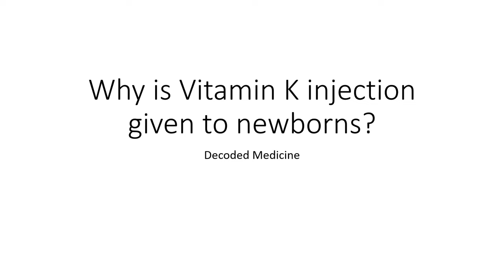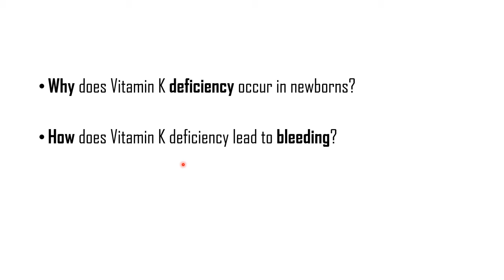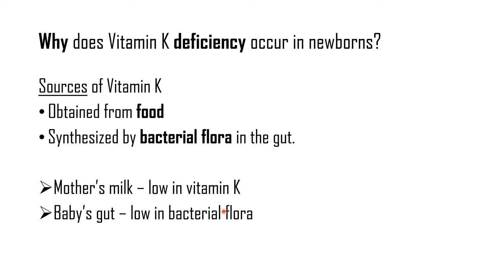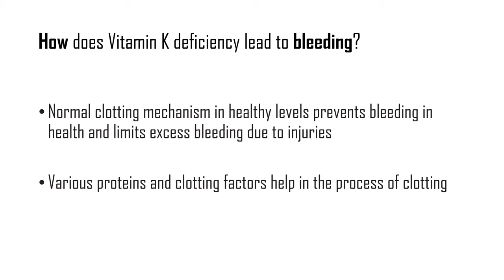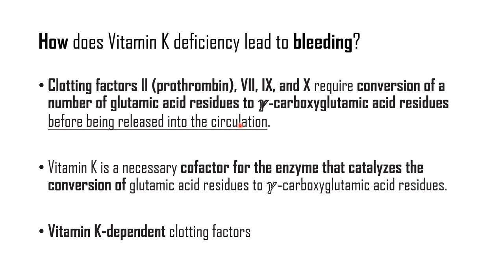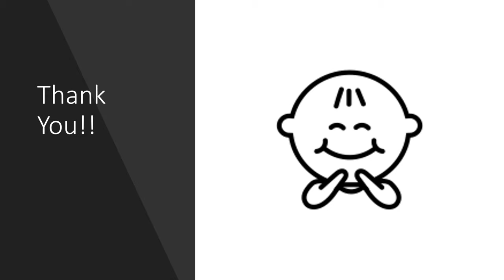Why is Vitamin K injection given to newborns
Cell Membrane MCQs Watch on 2x speed to save time:)
-To counter the deficiency
-Thereby help with normal clotting mechanism
-Thus prevent bleeding

Bonus fact:
Protein C and Protein S have antithrombotic functions and are also vitamin K dependent.